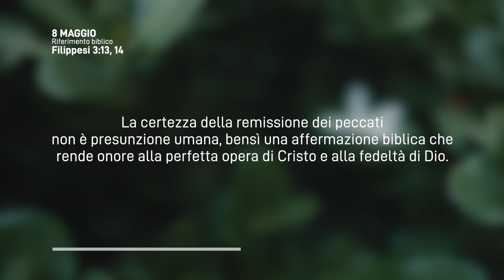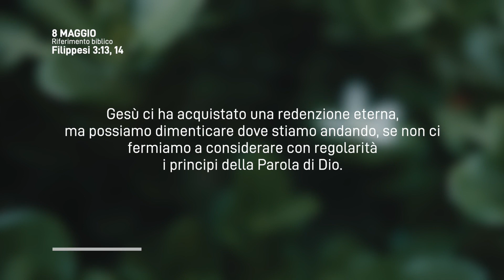Meditazione Calendario “Parole di Vita” del 08 Maggio 2023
DOVE SEI DIRETTO?
Dimenticando le cose che stanno dietro ... corro verso la mèta